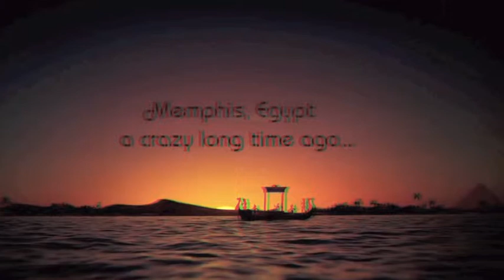KATY PERRY - DARK HORSE 3D by elNino Irawan